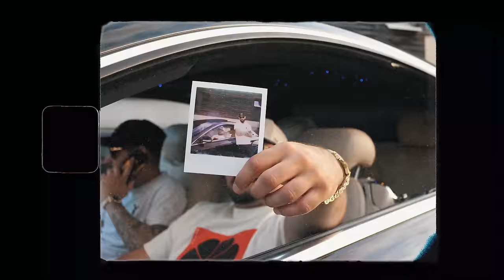Xia - DROPTOP (Official Music Video)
® Nv Records 2022

Szöveg: Xiaoling
Beat: Cbenbeats
Record, Mix , Master: ® Nv Records
Video: Glockshoot pictures

Szöveg:

Lent vagyok a porban, aztán a toppon!
Rezeg a léc, mert a limit az mindig koppon.
Hogy hova lépsz, Már figyelik cop-ok!
De nem állít meg senki,
Még pár év és alattam Rolls-Royce Droptop!
2x

1.Verze.

Anno kis gyerek és hatalmas nagy álmok,
Azt mondták álóm úton járok.
Szóltak, hogy öcskös nyisd a szemed,
Tudd kik lógnak veled,
Az én szememben testvérek máséban gazemberek.
Glock 17 hosszabbított tár
Özön víz zúdúl rád és nincsen védő gát.
Fel török a csúcsra Sky's the limit!
Írok egy filmet mert át éltem már egy két krimit.

Ref.

2x

2.Verze

Ez nem egy verseny, nem értem miért csalsz?!
Kezemen Day-Date nem Date-Just.
Én elérem magamnak amit akarok,
Nem fogja kezem Apu meg Anyu.
Magamat csinálom meg, csinálok pénzt
Csak húznak a mélybe a karok.
Csöndben csinálom a dolgom.
Ha szarba kerülök majd valahogy megoldom.
Csöndben csinálom a pénzt,
Ez egy beton dzsungel figyelj hova lépsz!!

Ref.

2x